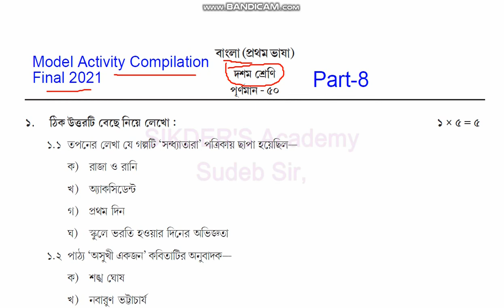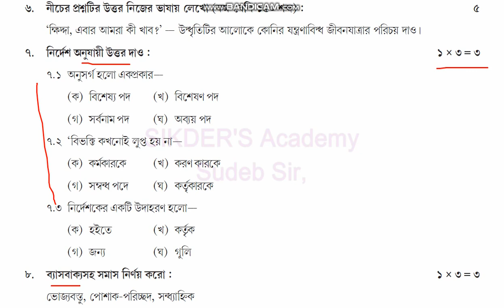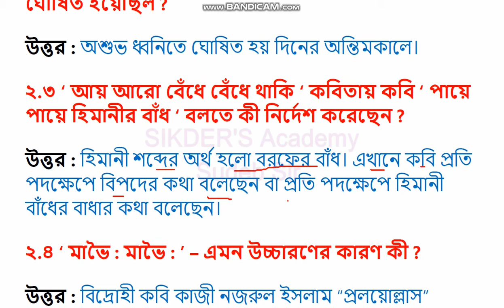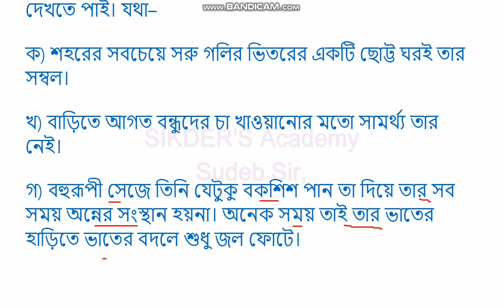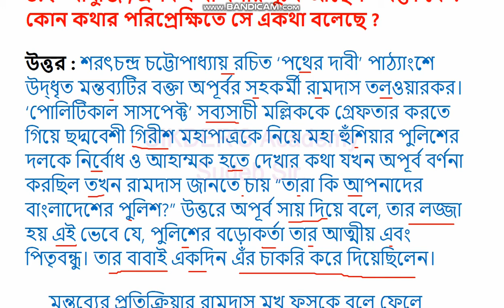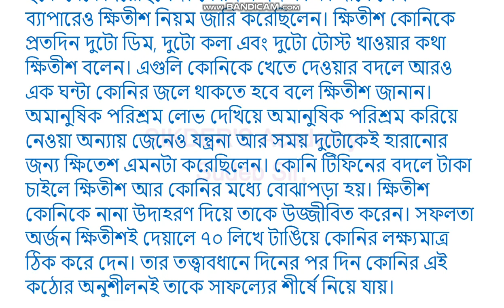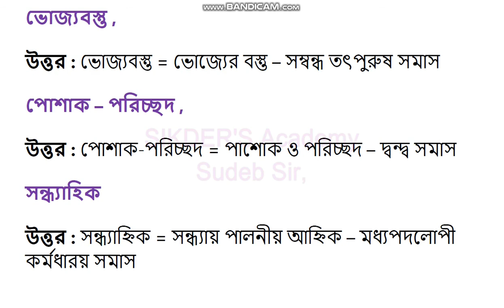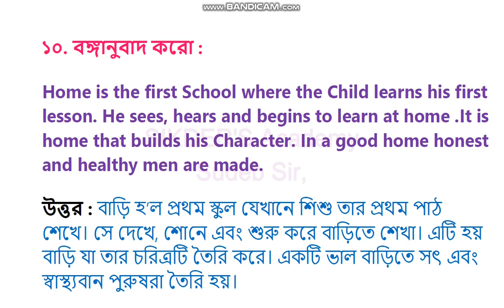Model activity task class 10 bengali Part 8 | Final 50 Marks activity task class X November 2021